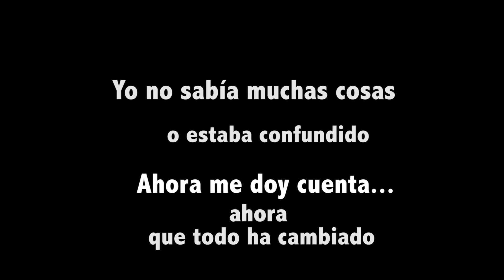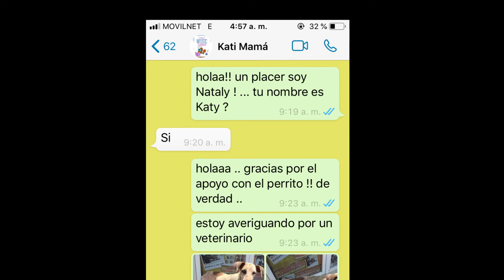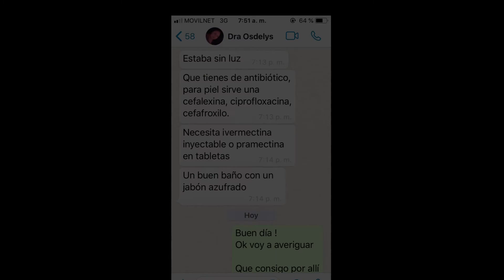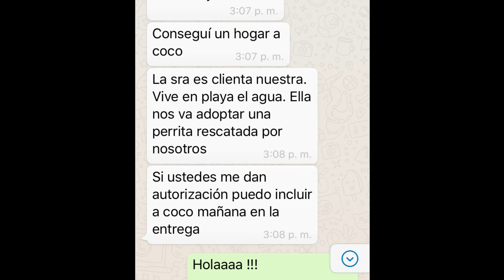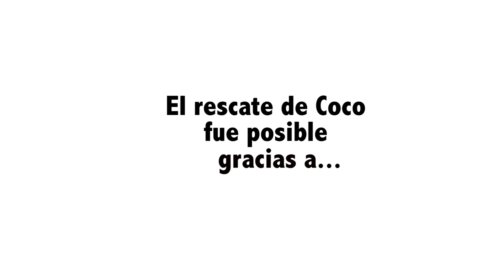Coco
Poner una cámara 🎥 frente a la mirada de una animal de compañía 🐾 ;
guardar para siempre la imagen de ese animal jugando con su responsable 💕; .

ver la ternura y el amor en gestos no humanos, .

es como descubrir la pureza, sentir el deseo de recuperarla en nosotros.

Gracias a todos los que confían
esos momentos
a nuestra mirada.

Hay quienes se quejan porque las flores se marchitan 🥀,
mientras otros recuerdan maravillados sus colores y perfumes..
Los que cuentan cuentos se parecen a los segundos ⏳
en todo ven un pretexto para maravillarse y compartir 🤲🏼 .
Gracias Coco 🐶 por ser ese pretexto.
Aquí su
la historia de muchos 🐕…
En islademargarita venezuela existe un movimiento de proteccionistas de animales
Ejemplo a seguir .
Para todxs ellxs este video

Gracias @prinskyworld por convertírse en sus hermanos
Gracias @cmvetfalcon por todo el amor y tiempo para salvarlo

Gracias @margarita_pets , @pomeranians_mgta
Y todas aquellas redes y fundaciones, que diariamente buscan salvar vidas.
Este año2021 , sumemos voluntades para que sean muchos los finales felices…